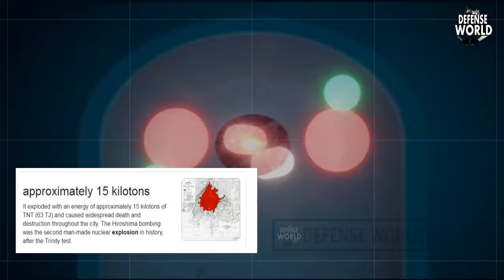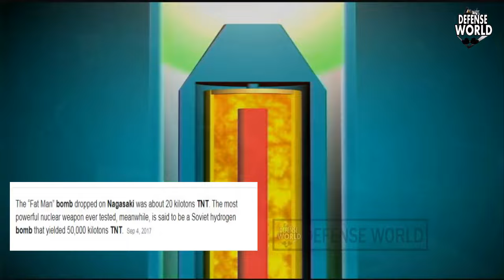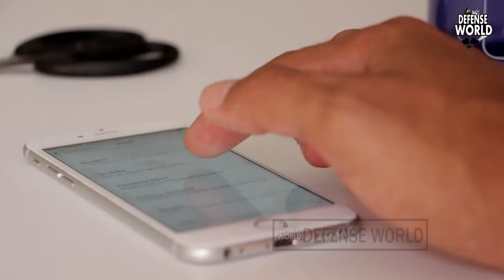Nuclear Bomb || Pakistan's Nuclear Bomb Vs India's Nuclear Bomb Comparison || Defense World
©Licence ▼